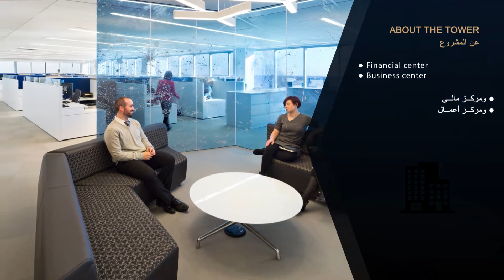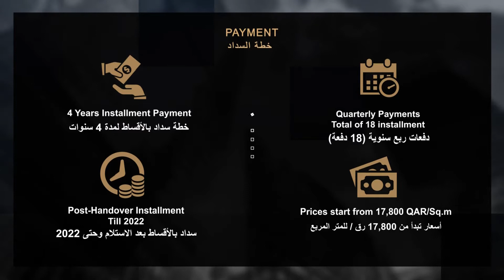Apartment for Sale at Lusail City Doha Ref #8256 By Property Hunter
Ref                        : #8256
Location               : Lusail City
Property type       : Apartment
Area                       : 104 sqm
Bedrooms             : 1
Furniture                : Unfurnished
View                        :
Asking Price          : 1,922,599QAR

 Madina Centrale.

lusail qatar / zig zag towers / invest in qatar